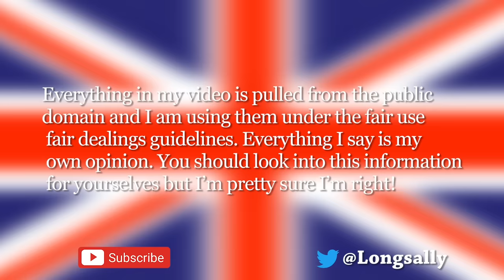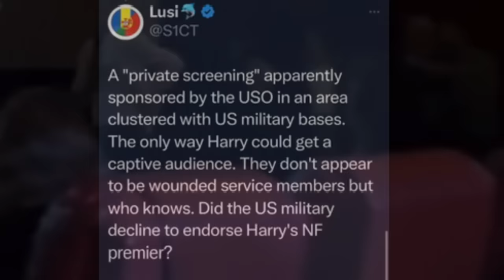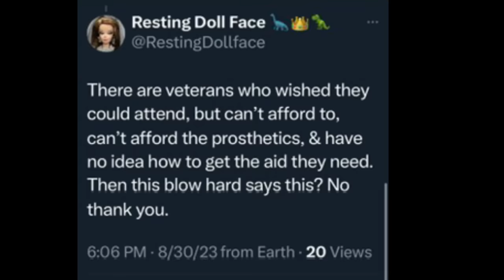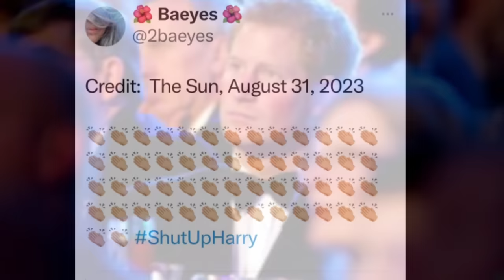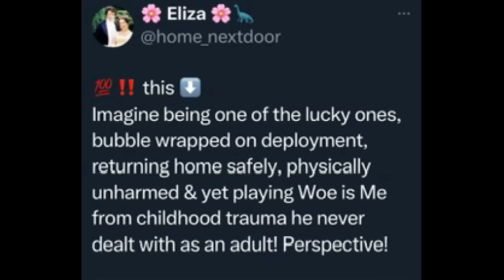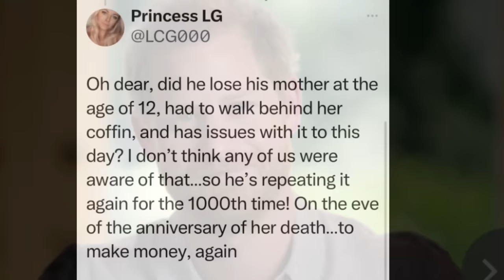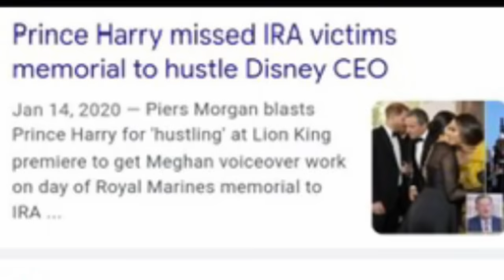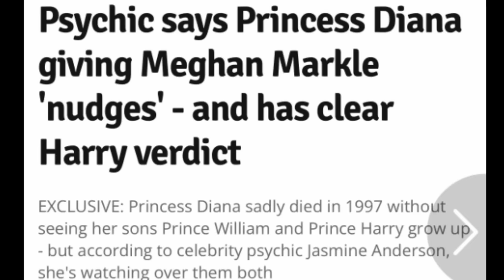Updates and Missing the mark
Sue Smith
655 H Fairview Rd
PMB # 103